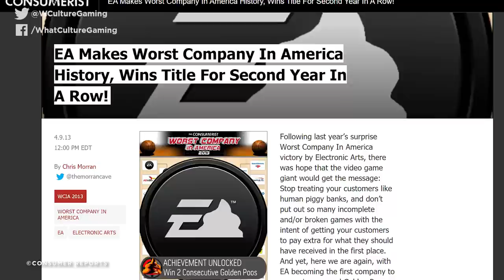10 Times Publishers Sabotaged Their Own Video Games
What, do EA have a grudge against Respawn or something?